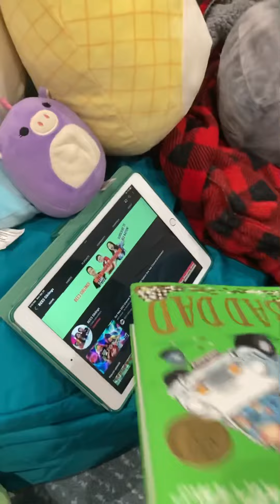Squishmallows Hiding Something From Us!!!🥳 | BEE3 Siblings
In today's shorts the Squishmallows are hiding something from us!!!